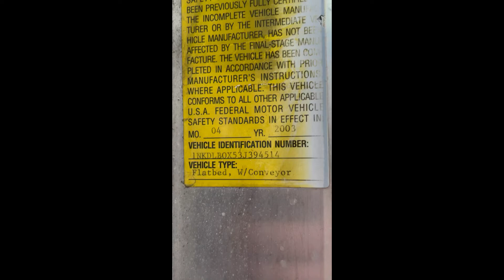2003 KENWORTH T800 For Sale